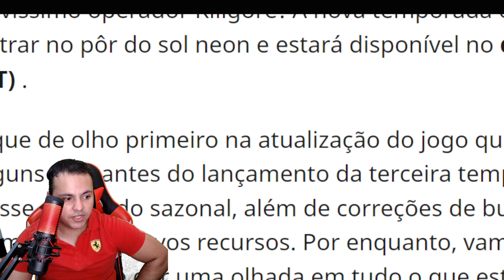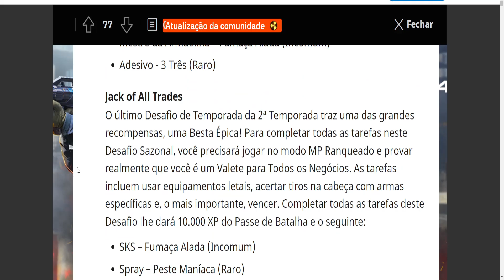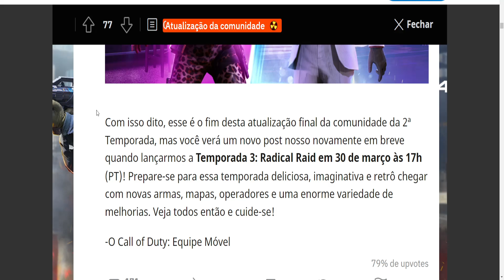ALERTA DE ATUALIZAÇÃO DA SEASON 3 VEJA TUDO 3 TEMPORADA - CALL OF DUTY MOBILE